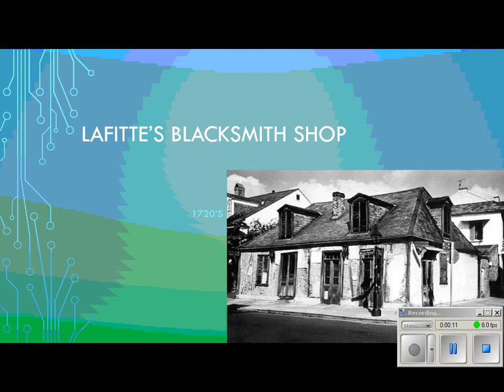new orleans la helena